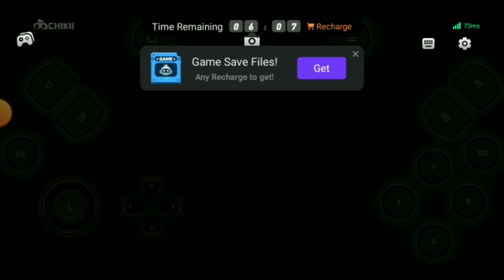Sitted First time In Metro || Gta5 gameplay #4 || In Hindi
Sitted First time In Metro

CAN I STOP THE TRAIN IN GTA 5?

GTA 5's First Cutscene Skip Discovered Beating The Train (Speedrunning)

super man finally stop the train in GTA V gameplay